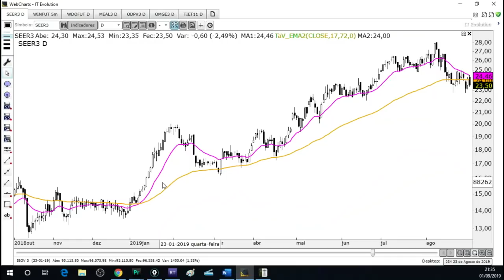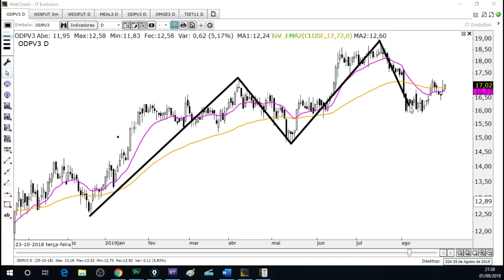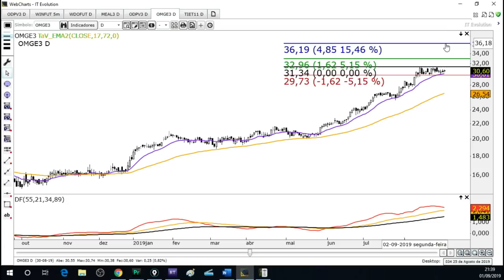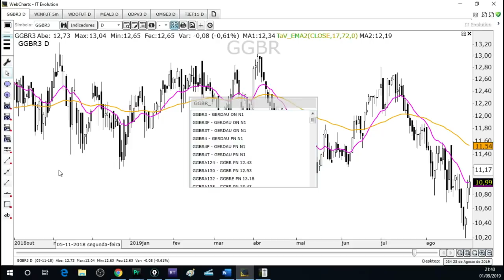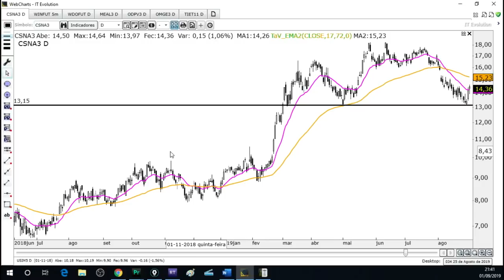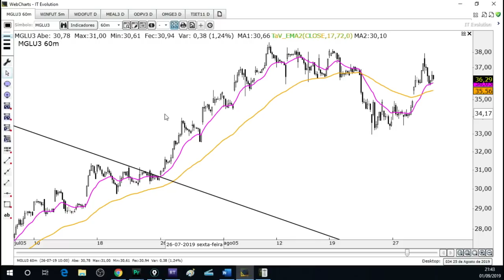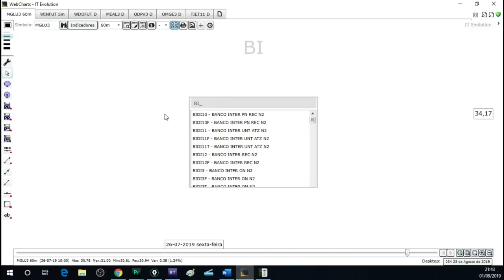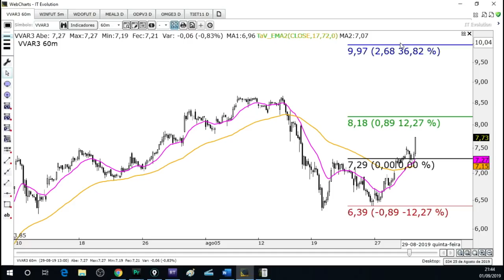🔴 Estudo de Domingo - 01 de Setembro de 2019